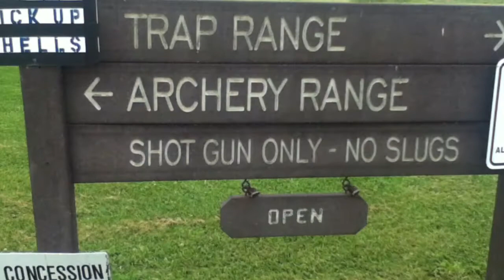Mossberg and Remington Target shooting!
Outside Target shooting!

Mossberg 590a1 - 12 gauge
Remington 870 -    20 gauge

Shooting a target with shotguns!!
Outside fun.